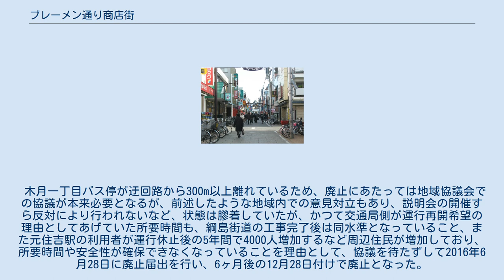ブレーメン通り商店街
ブレーメン通り商店街（2011年1月2日） 「ブレーメン音楽隊」像（2018年1月25日） ブレーメン通り商店街（ブレーメンどおりしょうてんがい）とは、東急東横線・元住吉駅西口より出てすぐ始まる商店街。
神奈川県川崎市中原区木月にある。
 1990年（平成2年）10月に元住吉西口商店街から名称変更し「モトスミ・ブレーメン通り商店街振興組合」となった。
 1991年（平成3年）3月には、ドイツ・ブレーメン市にある商店街ロイドパサージュとの友好提携に合意した。
商店街の中ほどには、ロイドパサージュから友好の証として贈られた「ブレーメン音楽隊」像がある。
 東急東横線の高架を挟んで反対側にはオズ通り商店街がある。
 かつては商店街が店を開く前の朝の川崎駅方面のみ川崎市交通局・川崎鶴見臨港バスのバスがブレーメン通りを経由して運行されていたが、綱島街道の工事に伴い、2011年（平成23年）5月14日をもって経路変更となった。
 綱島街道の工事の進捗により、翌年の9月4日にはブレーメン通り経由の運行に戻すことも可能となり、10月15日には戻す予定であったが、ブレーメン通りが小学生などの通学路となっていることもあり、商店街近隣の住民などからの要望で、そのまま迂回運行を継続することとなった。
 ブレーメン通り経由の便しか通らない井田中ノ町の住民や元住吉駅で乗り換える利用者などから反対があり、市民の声すら二分される状態となる中で、当初は所要時間を理由にブレーメン通り経由の復活を希望していた交通局も廃止に傾き、2014年2月20日に神奈川県生活交通確保対策地域協議会へ路線退出の意向を申し出るに至った（同時期に臨港バスも退出の申し出を行っている）。
 木月一丁目バス停が迂回路から300m以上離れているため、廃止にあたっては地域協議会での協議が本来必要となるが、前述したような地域内での意見対立もあり、説明会の開催すら反対により行われないなど、状態は膠着していたが、かつて交通局側が運行再開希望の理由としてあげていた所要時間も、綱島街道の工事完了後は同水準となっていること、また元住吉駅の利用者が運行休止後の5年間で4000人増加するなど周辺住民が増加しており、所要時間や安全性が確保できなくなっていることを理由として、協議を待たずして2016年6月28日に廃止届出を行い、6ヶ月後の12月28日付けで廃止となった。
なお、臨港バスについてもブレーメン通り経由の路線は廃止となる見通しである。